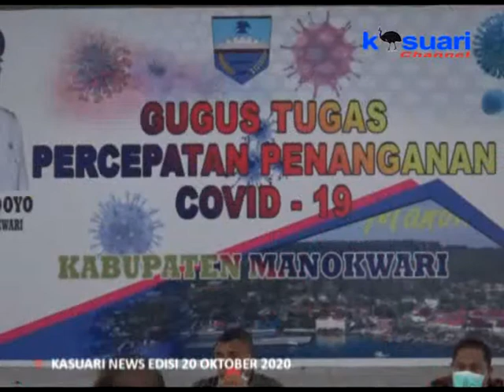08 - KASUARI NEWS - SELAMA MASA PANDEMI PUSKESMAS DI MUNGKINKAN BUKA TUTUP